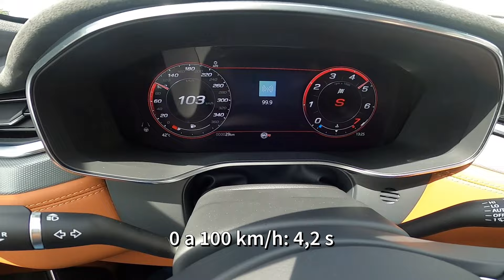Jaguar F-Pace Svr 2022 (1ª Parte): Impressões ao dirigir, Teste de aceleração, Motorização e Custos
✅️ Gostou do veiculo? Entre em contato com o vendedor pelo WhatsApp

Rir "com" é muito mais divertido que rir "de"

Supercarros alimentam qualquer sonho...não só por serem rápidos mas por terem mais tecnologia, acabamento e claro: "causarem" mais!!  Mas cá entre nós...que graça tem em usufruir de uma experiência dessas sozinho?? E assim eles têm "evoluído " dos 2 lugares para 5 e até 7 lugares. Mas tem outro ponto relevante...eles não precisam ser duros e barulhentos 30 horas por dia ( quem já dirigiu uma Ferrari sabe do que estou falando...rs)...o excelente Jaguar F-Pace se transforma em um confortável suv familiar num toque de botão...aliás,  2: um para ficar silencioso e outro para ficar macio. Assista à 1ª parte da matéria do excelente britânico...

👉 Veículo gentilmente cedido pela concessionária autorizada Jaguar/ Land Rover LAND RIO